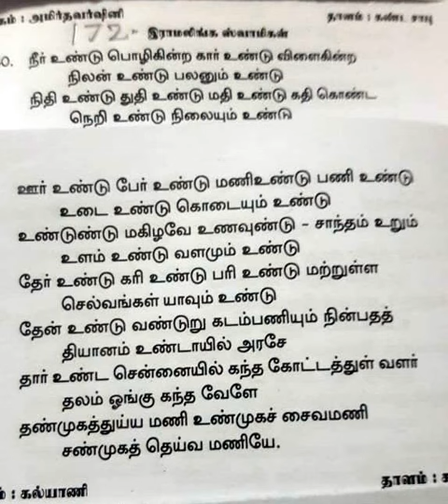172 Neer Undu